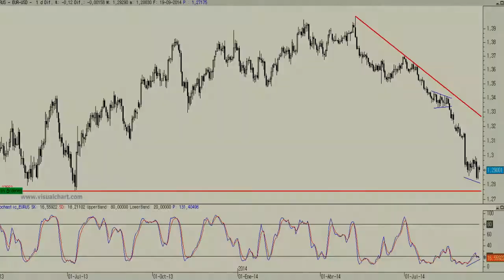El euro comienza a dibjuar divergencias alcistas contra el dólar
El hecho de que tengamos el cruce muy cerca de la zona de soporte de los 1,2753 unido a las divergencias alcistas que se están empezando a construir cabría apostar por un fuerte rebote en el corto plazo.